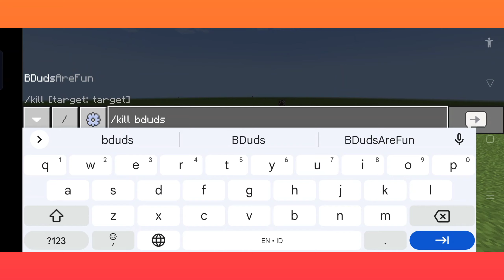I Accidentally Found Gamemode 9...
Credits to @ElementX and @toycat watch their video please then you'll understand some things about gamemode 9.

subcrib